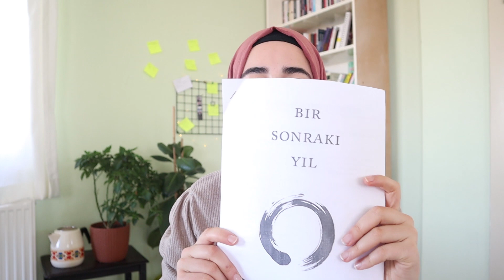2021 hədəflərimizi birlikdə yazaq 🎄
Salam dəyərli izləyicilər!

Artıq 2-ci dəfədir ki belə video ilə qarşınızdayam. İllər keçdikcə metodlarım da dəyişir. Və inkişaf etdirdiyim metdolarımı, fikirlərimi sizlərlə bölüşürəm.